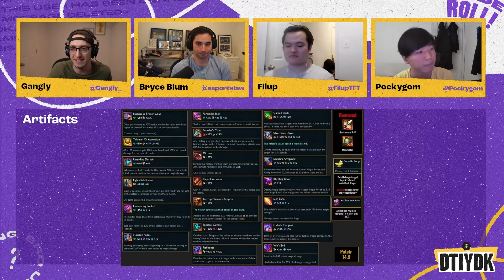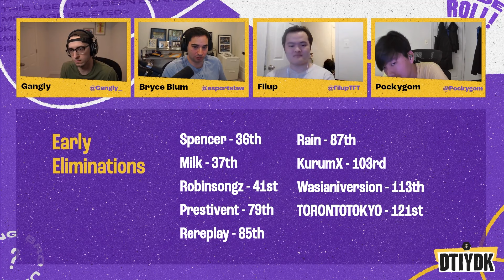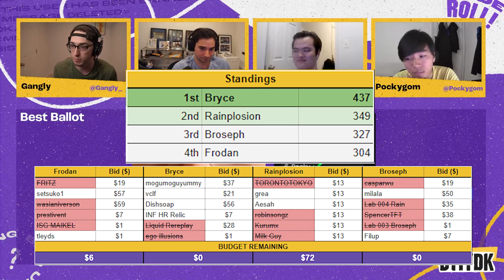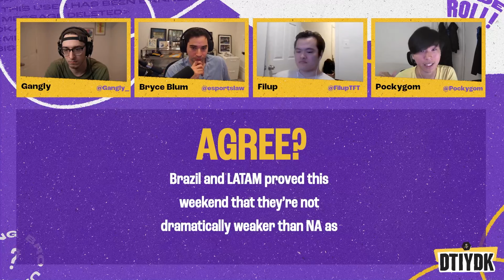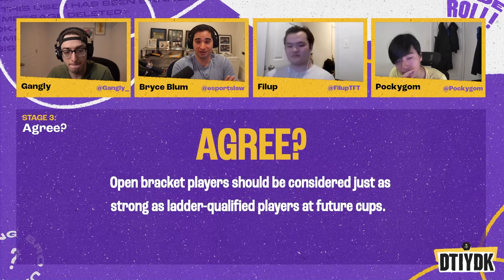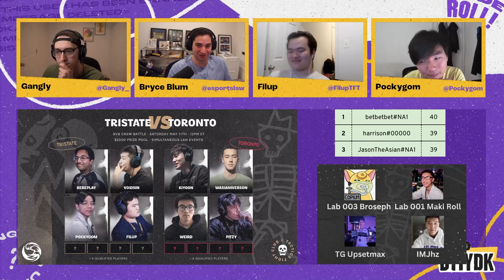DTIYDK #46 - Set 11 Americas Tactician's Cup I Reviewed ft. FilupTFT & Pockygom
Guest host Gangly fills in for Frodan as we welcome Americas Tactician's Cup I winner Filup & fellow final lobby competitor Pockygom to our first reviewed episode of Set 11!

Just how much W glaze is in store for these two?

0:00 - Intro
0:23 - Welcome to Episode 44
11:51 - TFT News/Updates
23:26 - Americas Tactician's Cup I review
1:01:02 - Power Rankings review
1:04:04 - Fantasy Draft review
1:05:33 - Agree?
1:23:40 - Tristate vs Toronto
1:30:40 - Frodan Appreciation Time